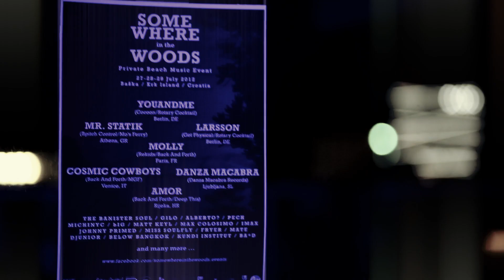ROOFTOP SUNSET SERIES / Danza Macabra 3 years / 24.6.2012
ROOFTOP SUNSET SERIES
Danza Macabra 3 years
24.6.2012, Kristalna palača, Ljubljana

Next event:
GORGE 8bit
COSMIC COWBOYS
DANZA MACABRA
AMOR

Track: Danza Macabra - The Woods (Original Mix) - Darkroom Dubs